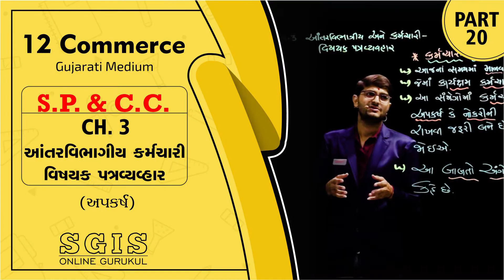SGIS |STD 12 COM SP&CC |Ch. 3 આંતરવિભાગીય અને કર્મચારી વિષયક પત્રવ્યવહાર Part : 20| Chavda sir|G1376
* Junagadh Gurukul
* Surat Gurukul
* Hyderabad Gurukul
* Taravada Gurukul (The Birthplace Of Shastriji Maharaj)
* Navsari Gurukul
* Mumbai Gurukul
* Bangalore Gurukul
* Narmada Gurukul - Nilkanth dham Poich
* Gyanbag Gurukul
* Gulbarga Gurukul
* Bidar Gurukul
* Vadodara Gurukul
* Raipur Gurukul
* Morbi Gurukul
* Vidyanagar Gurukul
* Bhayavadar Gurukul
* Keshod Gurukul
* Una Gurukul
* Solapur Gurukul
* Jadcherla Gurukul
* Vijayawada Gurukul
* Nagpur Gurukul
* Bhavnagar Gurukul
* Ratanpar Gurukul
* Delhi NCR
* Jamnagar Gurukul

* Dallas Gurukul
* Phoenix Gurukul
* New Jersey Gurukul
* Chicago Gurukul
* Atlanta Gurukul
* Los Angeles Gurukul
* Toronto Gurukul
* Melbourine Gurukul
* SpringField Gurukul